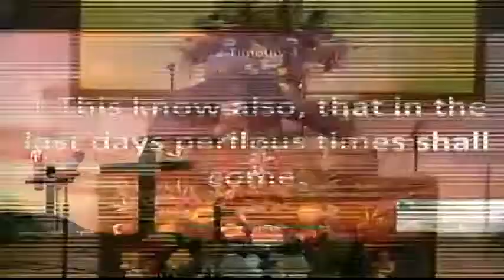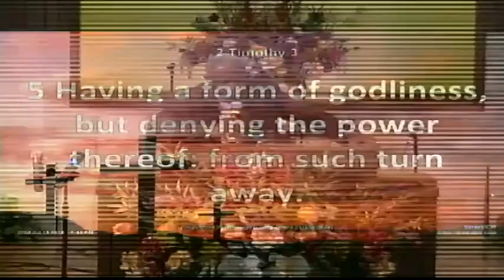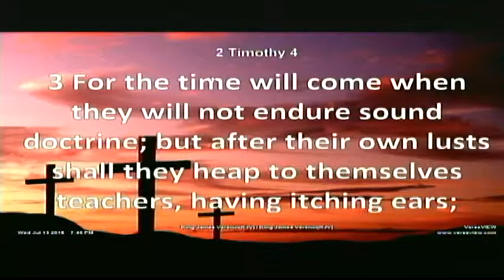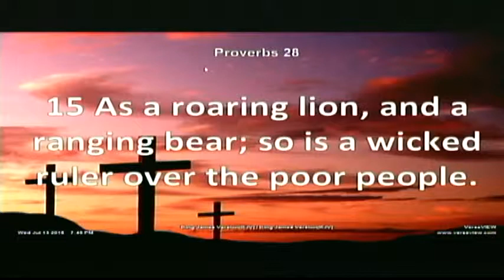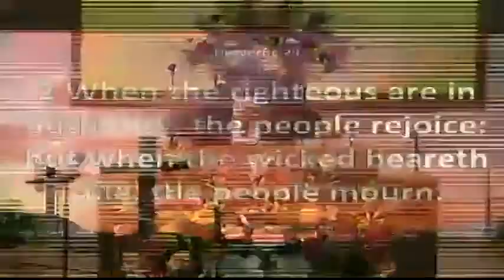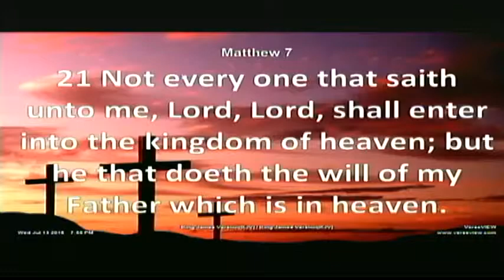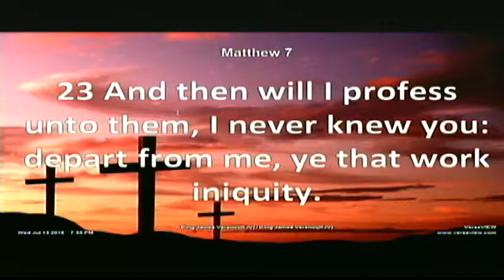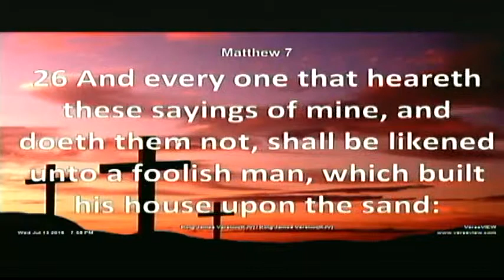LWCBR - Wednesday 7-13-16 Signs Of The Times